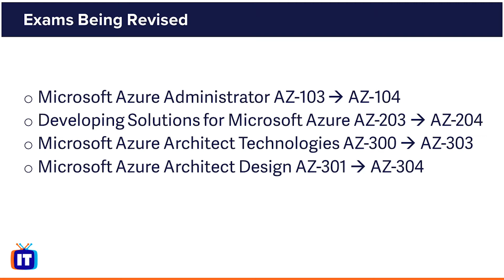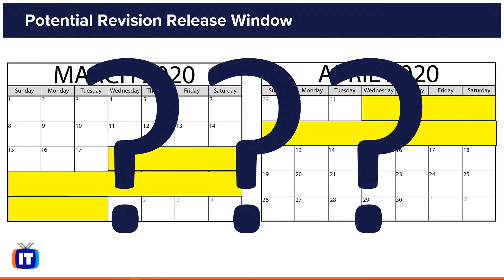Microsoft Azure Certification Path Update 2020 | A Critical Update from ITProTV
This is an update to the Azure Certification path. If you are currently studying for or plan on taking a Microsoft Azure exam this year, please note these exam changes. Microsoft just released news exam revisions will be released in the Spring of 2020 for the following Azure Certifications.

• Exam AZ-103 Microsoft Azure Administrator
• Exam AZ-203 Developing Solutions for Microsoft Azure
• Exam AZ-300 Microsoft Azure Architect Technologies
• Exam AZ-301 Microsoft Azure Architect Design

Get access to more online IT skills and certification training from ITProTV. Home of binge-worthy learning, ITProTV offers teams and individuals 4000+ hours of engaging & effective on-demand video training for the latest technology skills. Watch live or on-demand daily. Start learning free at ITProTV